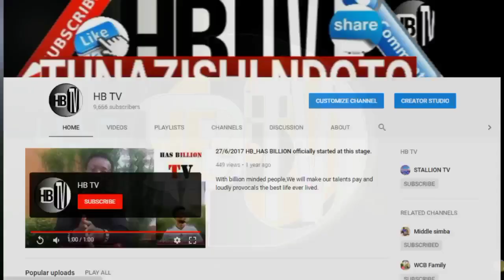HARMONIZE AVUNJA REKODI KENYA ajaza nyomi mbele ya wenyeji